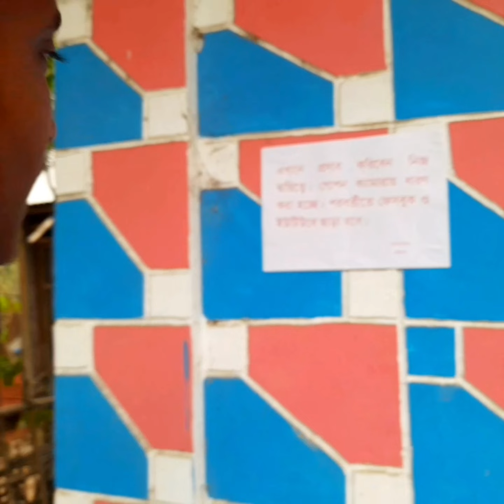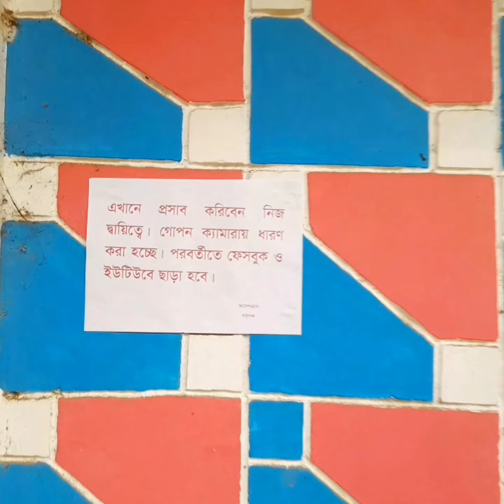আপনারা এই বুদ্ধি কাজে লাগাতে পারেন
জটিল বুদ্ধি /আপনারা এই বুদ্ধি কাজে লাগাতে পারেন
This video make by just funny..Thank you